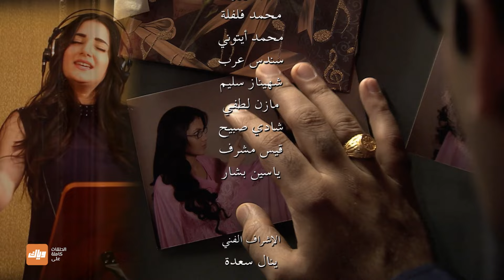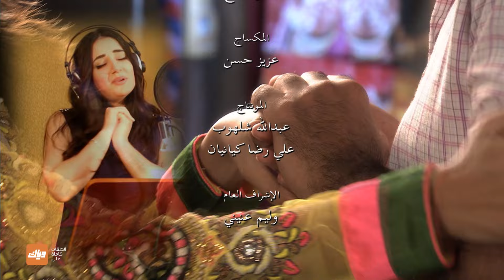مسلسل مكانك في القلب - الحلقة 2 - أقوى مشهد 1 | وياك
الحلقات الكاملة من مسلسل مكانك في القلب متوفرة على وياك